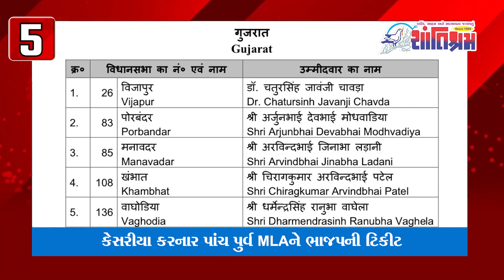આજના સાંજના તાજા સમાચાર l Today Breaking news l મોટા સમાચાર l Shantishram News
આજના સાંજના તાજા સમાચાર l Today Breaking news l મોટા સમાચાર l નરેન્દ્ર મોદી l Shantishram News l  શાંતિશ્રમ ન્યુઝ